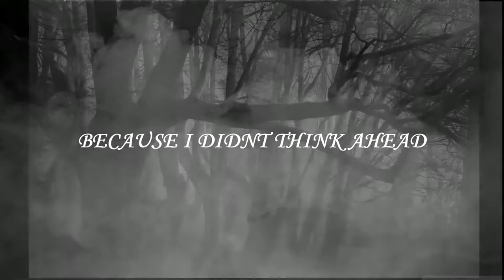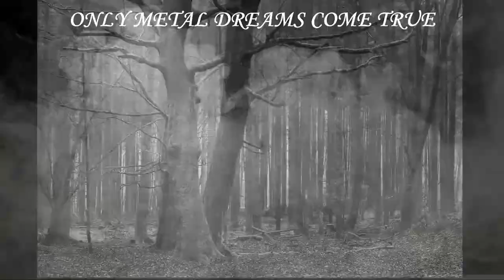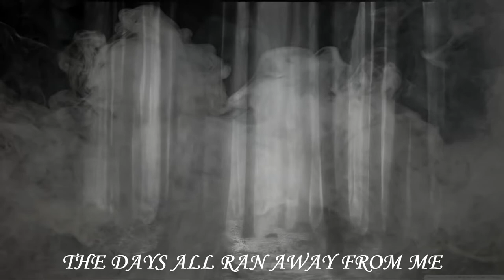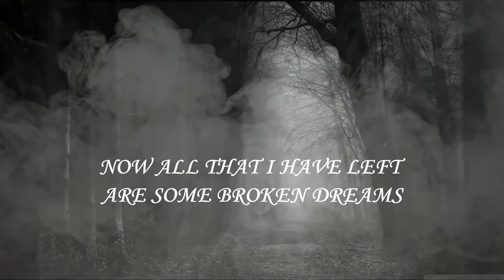ONLY METAL DREAMS COME TRUE - Pan at the Paradox feat Steve Horne feat Apostolos Georgoulis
RAINFALL IN MY LIFE, THE SUNSHINE NEVER CAME
I WAS WILLING TO PAY THE PRICE BUT THE SACRIFICE WAS IN VAIN
EVERYTHING’S THE SAME AS IT’S ALWAYS BEEN
NOW ALL THAT I HAVE LEFT ARE SOME BROKEN DREAMS